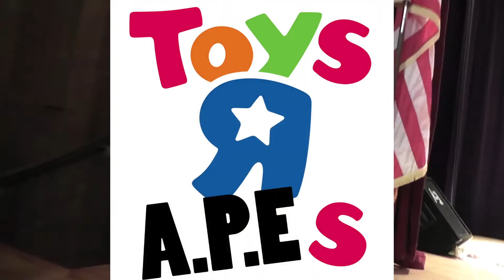2013 Homecoming Step Show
Alpha Phi Alpha Fraternity Inc. - Zeta Tau Chapter
Texas A&M University-Commerce
Commerce, TX